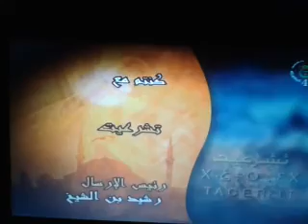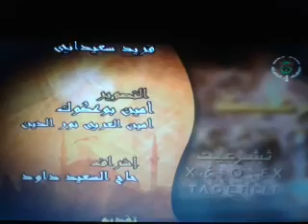thacharait cheikh djouhri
la zakat